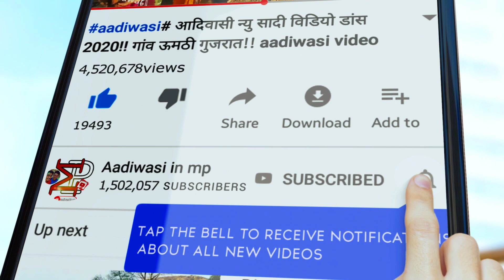घेरा वालों घागरो तारों सतरंगी साड़ी वो !! Aadiwasi video !! Mundla 2020